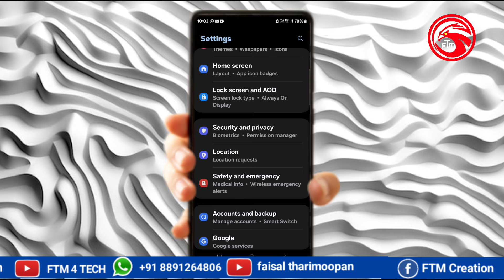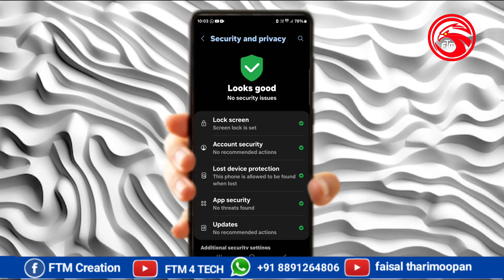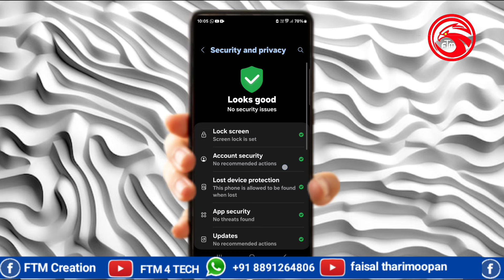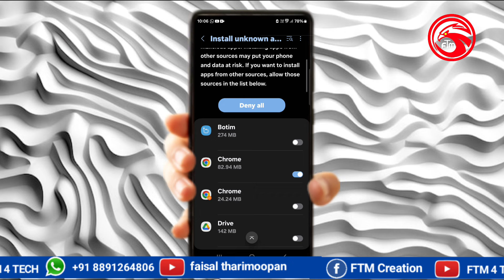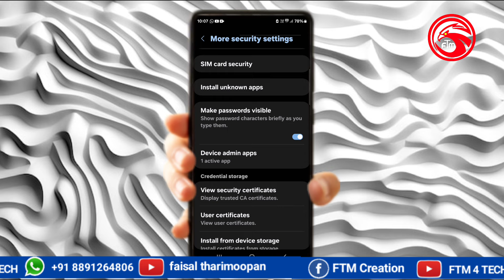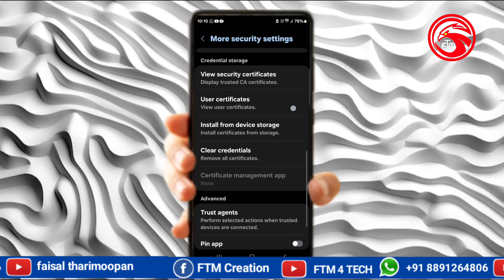നിർബന്ധമായും ചെയ്യണം ഈ സെക്യൂരിറ്റി സെറ്റിംഗ്സുകൾ | These security settings are mandatory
നിർബന്ധമായും ചെയ്യണം ഈ സെക്യൂരിറ്റി സെറ്റിംഗ്സുകൾ

These security settings are mandatory